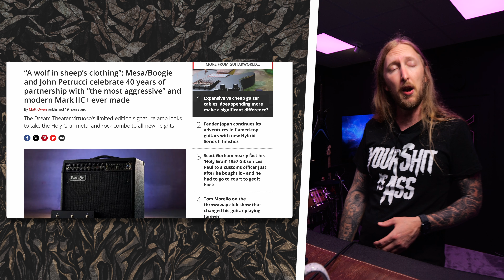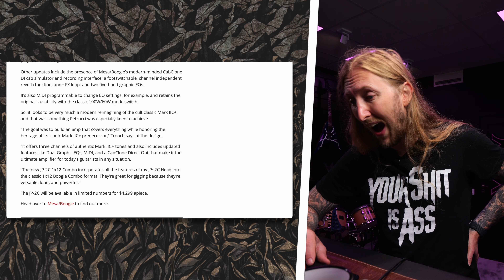NEW JOHN PETRUCCI MESA COMBO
Video Edited by OrionVP @JohnPetrucciofficial